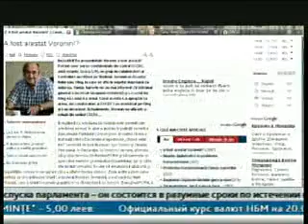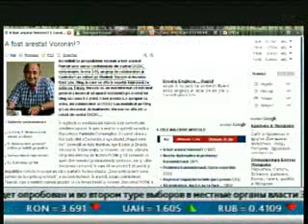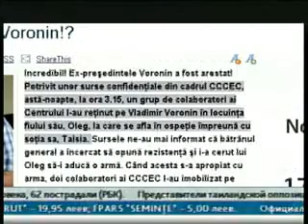Свобода слова или очередная политическая провокация?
В газете, руководимой небезызвестным  Константином  Тэнасе,  появилась объемная статья под громким названием:  «Воронин был арестован?». Ее заголовок увенчан восклицательным, а затем и вопросительным знаком. Начинается статья со слов: «Невероятно! Экс-президент Владимир Воронин арестован!»  Кому и зачем нужна такая дезинформация,  пытался разобраться Станислав Выжга.